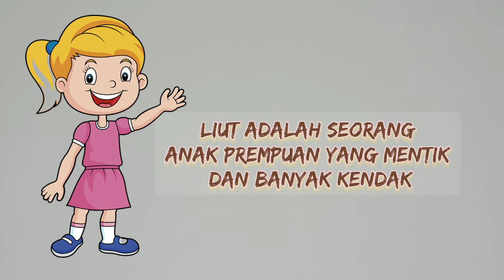keluarga Pak Liut ( Bagian 1 )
kisah keluarga pak liut
drama jemau kitau Bengkulu Selatan